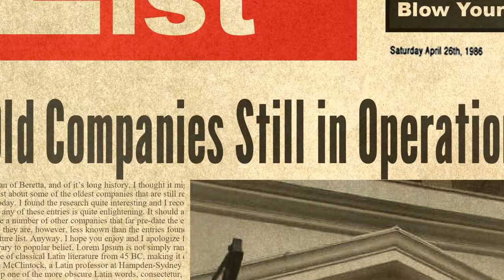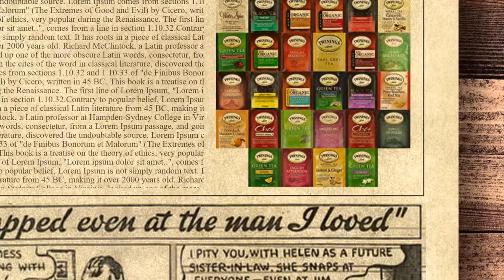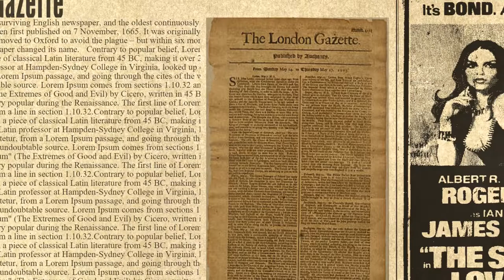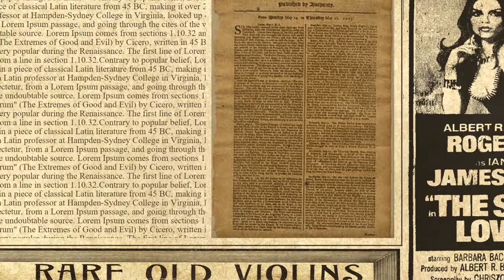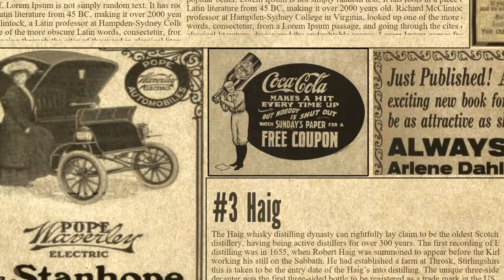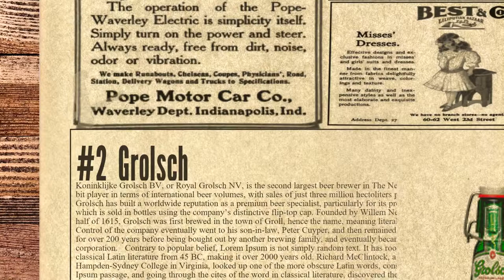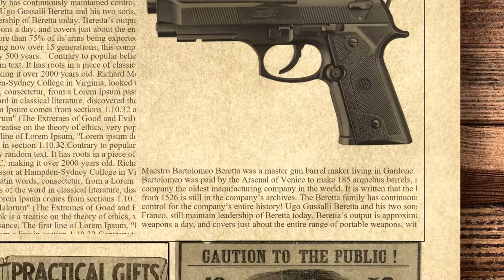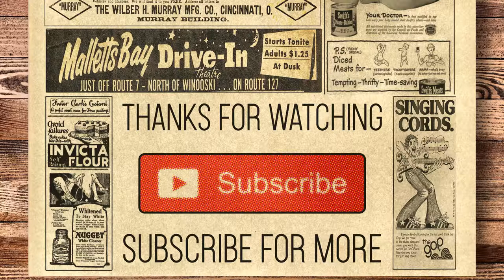10 Old Companies Still in Operation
Being a massive fan of Beretta, and of it’s long history, I thought it might be fun to write my first list about some of the oldest companies that are still recognizable and in existence today. I found the research quite interesting and I recommend that further reading on any of these entries is quite enlightening. It should also be noted that there are a number of other companies that far pre-date the existence of those on this list – they are, however, less known than the entries found here, and may make up a future list. Anyway, I hope you enjoy and I apologize for any glaring omissions.